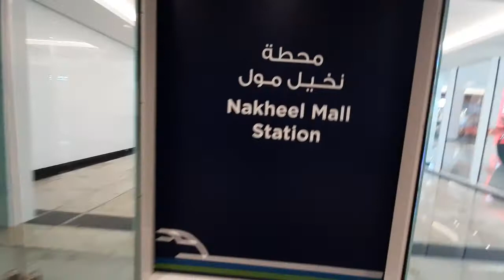monorel at Palm Island 27.dec 2010(1)